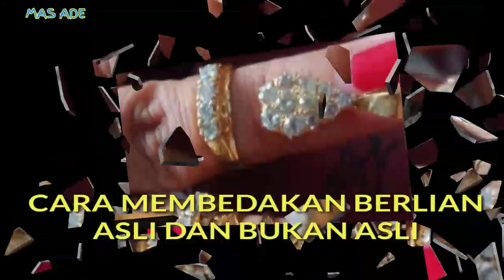Cara membedakan berlian asli dan tidak asli || mas ade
Vlog hiburan.. tutorial cara membedakan berlian asli dan tidak asli